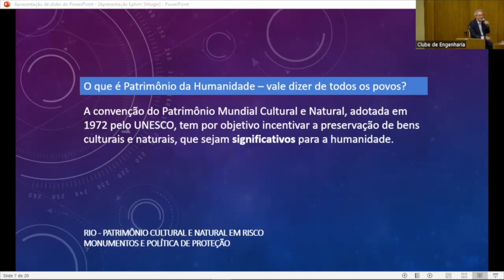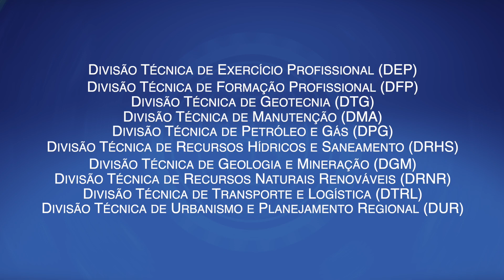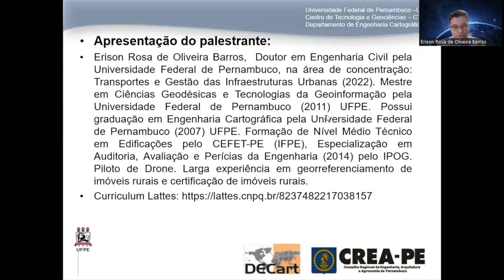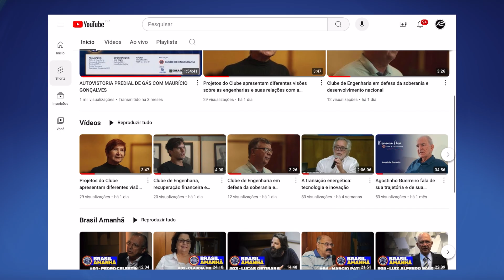Clube de Engenharia fortalece Diretorias Técnicas e Conselho Editorial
O reposicionamento das Diretorias Técnicas especializadas do Clube de Engenharia, com ampliação do protagonismo de suas ações, foi uma missão da atual diretoria. As DTEs assumiram papel relevante nas discussões acerca dos posicionamentos técnicos e políticos em benefício da sociedade brasileira, com a organização ainda de palestras, mesas de debates, painéis, seminários e congressos. Outra instância que pautou os caminhos da comunicação do Clube foi o Conselho Editorial, responsável pelas abordagens dos temas em destaque para as engenharias e publicação em canais como o Engenharia em Revista.